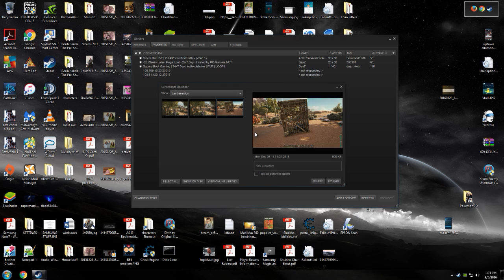Ark: Survival Evolved | Powered by GeForce GTX (Part 7)